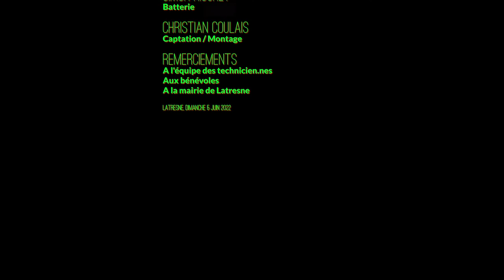The Hammond organ of the Crispy Tenders Festival JAZZ360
Juste le plaisir de "voir tourner" et d'écouter l'orgue Hammond joué par Dimitri Halasz.
The Crispy Tenders puisent dans l’héritage de noms mythiques tels que les Meters, Grant Green ou encore Jimmy Smith.
Leurs compositions originales, fortes de ces influences, envoient un groove instrumental profondément ancré dans les années 1970.
Ce dimanche 5 juin 2022, The Crispy Tenders joue à Latresne, dans la cadre du Festival JAZZ360, créé en 2010 aux Portes de l'Entre-Deux-Mers, en Gironde.

The Crispy Tenders, original Groove from Noaned :
Dimitri Halasz, orgue Hammond
Mathieu Lagraula, guitare, trompette
Simon Riochet, batterie